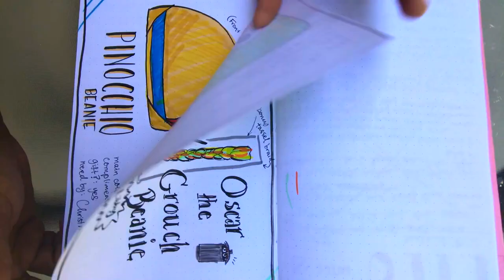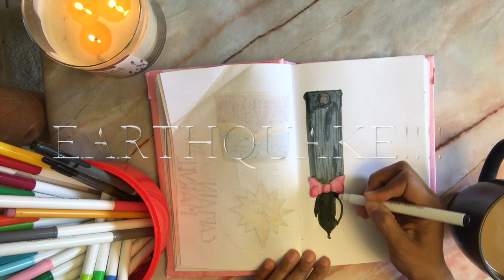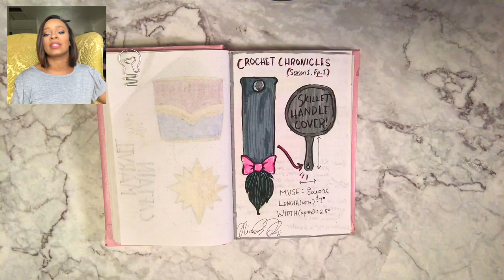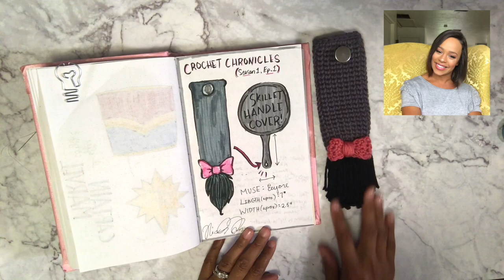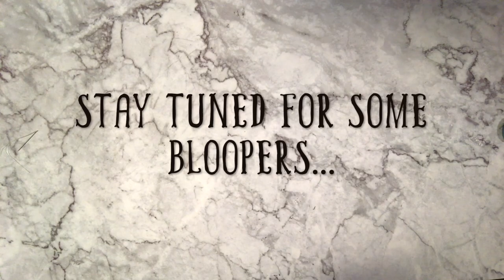Crochet Chronicles (Season 1, Episode 1), Crochet Skillet Handle Cover, How I Broke My Furls Hook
Hello Makers!

Welcome to Season 1,  Episode 1 of my Crochet Design Vlog Channel!  My name is Nicole, and I currently run an online Etsy store called Woven Tales Designs!  I design and create made-to-order fan-fiction, (mostly Disney) inspired crocheted items!  This year, I've decided to branch out of my comfort zone and challenge myself to design all new items.

This very first season, will be dedicated to domestic life.  Whether it be creating stuff for the kitchen, or your commuting life, or just your basic everyday non-apparel items!  Let me know down in the comments below if there is anything you'd like to see me create on this channel!

I usually have a pretty silly time as a designer, working on the final draft of a design.  And I think it's time to let you guys see what I'm really up to!  Are you ready to join me on this Vlogging journey?  Lets Go!

This episode is dedicated to creating something very handy in the kitchen, and you'll see me incorporate a material called "Insul-Bright" (by the Warm Company).  This project was pretty simple in design, but I did hit a couple of funny bumps in the road.  My biggest faux-pas was that I broke my FURLS CROCHET HOOK...But no worries, I have plenty of other hooks, just let me know in the comments below if you'd like me to host a funeral vlog for my deceased hook!  I hope you enjoy this Blog episode.  It was my very first one, and I still have a lot to learn as far as editing and filming goes!

It's my goal to get as much content out to you guys as possible, but you know as well as I do that making certain projects and wips (works in progress) can take longer than you hope for!

All my materials used to create the design in this Blog are listed below, along with where I got my music and graphics templates!

Yarn:  I Love this Cotton! (Pewter, Black, Rosey II), found at Hobby Lobby.
Lining: Insul-Bright (The Warm Company), found on amazon or any store that sells fabric.
Hook: Furls Streamline Swirls Hook (Cream), and my broken Furls Streamline Hook (Rosewood), ; random aluminum hook (brand unknown.
Needle Case: Made by me!
Fabric Marker , DO NOT USE A BALL-POINT OR GEL PEN!
All other random materials: Sewing Needles, Gray Sewing thread (anything to blend into the gray of the base), Tapestry Needle (weave in those ends! You can do it!), Ruler, Gauge Measuring Tool, Stitch Marker, and Lining Template (provided in purchasable PDF pattern on Etsy/Ravelry).

BONUS INFO:  It is highly recommended that you read the safety information with the Insul-Bright Fabric!  Please DO NOT use this cover in the microwave, or leave in the oven!  This fabric is extremely versatile, and is machine washable.  Also, if you are using your finished item to cook with, be aware of leaving your cover on the skillet handle near the open flames of a gas stove!